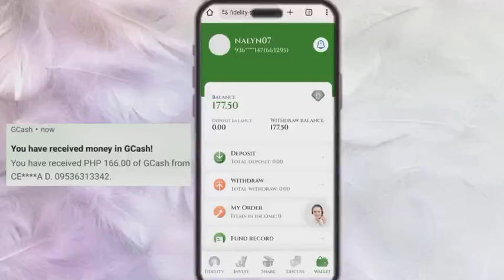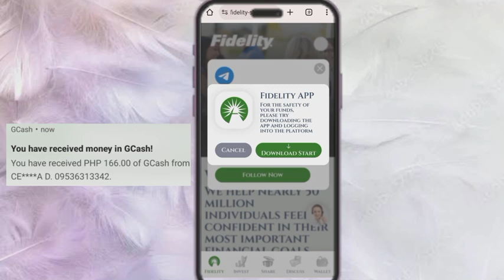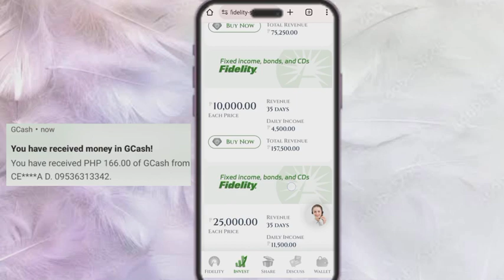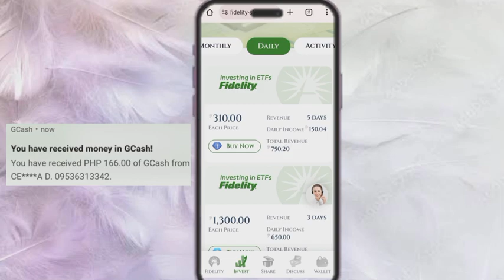FREE LEGIT APP📍NAMIMIGAY NG LIBRENG ₱166 📍GCASH PAYOUT📍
MY TOP MOST RECOMMENDED FREE EARNING APPS.LEGIT AT WALANG PUHUNAN.

📍Invite Code: 82686962 (FREE ₱75)

📍Invite Code: 2wmkg